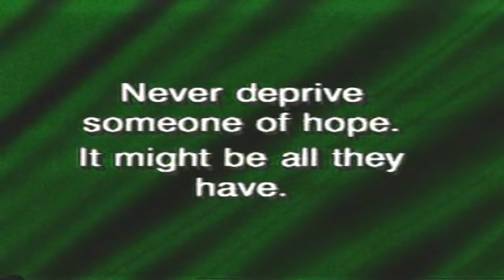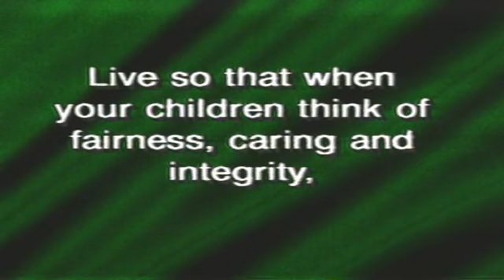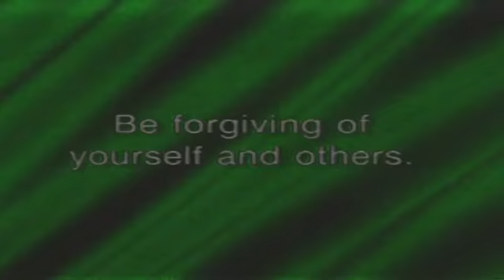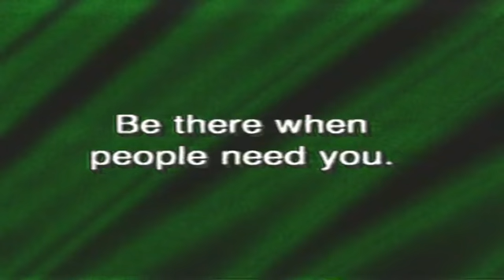Video Excellence Toronto - Celebrate Living Inspirational Video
Video Excellence is located at 94 Breckonwood Crescent Thornhill, Ontario, L3T 5E8